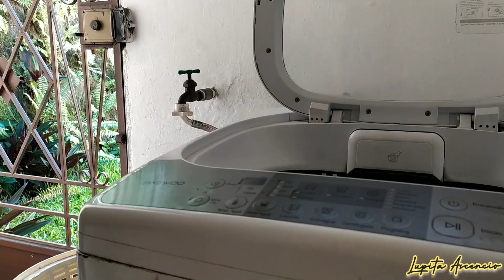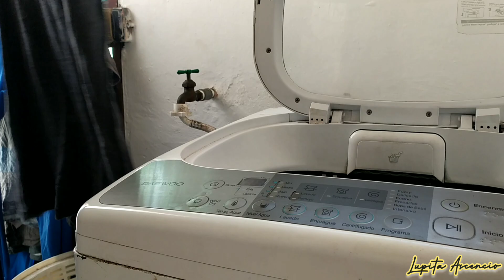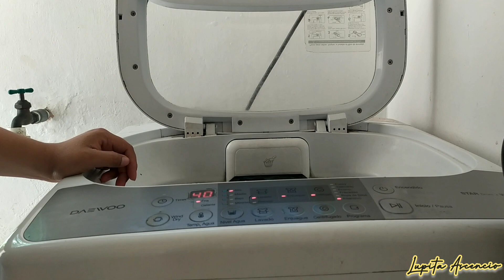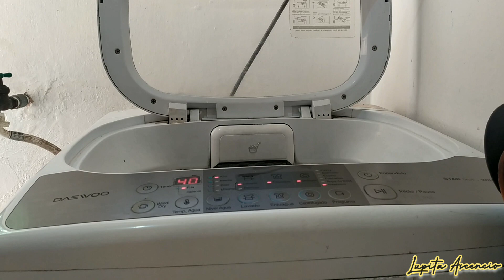Mi rutina de mañana siendo empleada doméstica✨